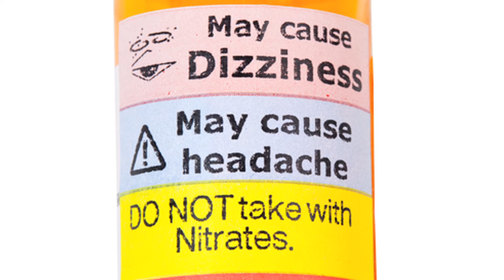Conventional vs. Alternative Dentistry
Dr. Shvartsman explains how he integrates conventional and alternative methods in his dental practice and how these combined give the patients the best and healthiest results.  The use of herbs, aroma therapy, and essential oil therapy are among the methods he chooses to ensure his patients have a healthy, comfortable dental experience.

Periscope
Check out may book here:
Your Path to Healthier Dentistry: A Holistic Approach to Keeping Your Teeth for A Lifetime
by Dr. Alex Shvartsman